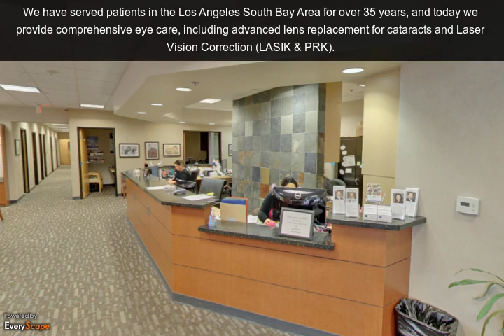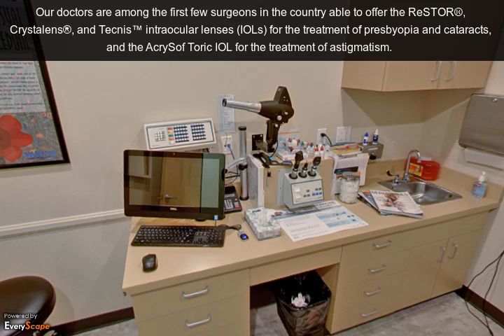Wolstan & Goldberg Eye Associates | Torrance, CA | Ophthamology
Wolstan & Goldberg Eye Associates has served patients in the Los Angeles South Bay Area for over 35 years, and today provides comprehensive eye care, including advanced lens replacement for cataracts and Laser Vision Correction (LASIK & PRK). To Interact with this ypVideo 360 Virtual Tour